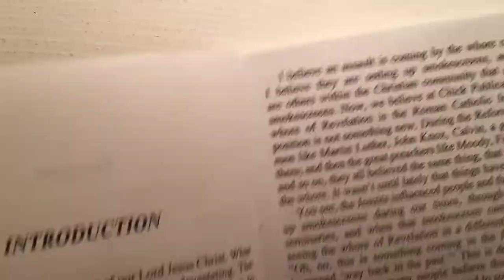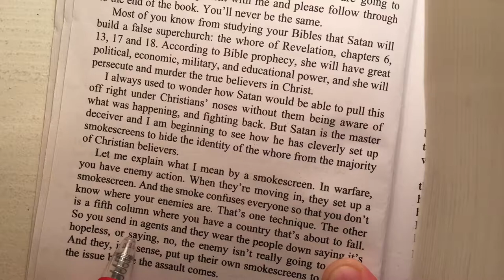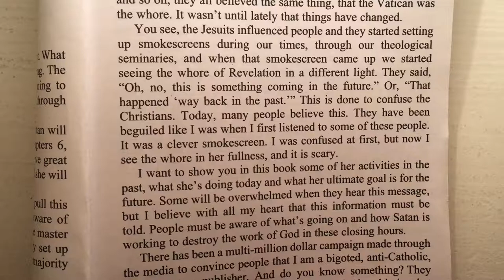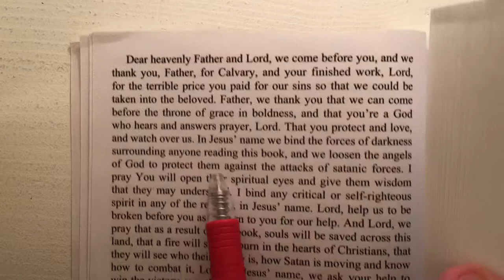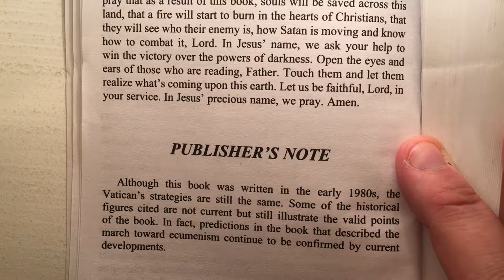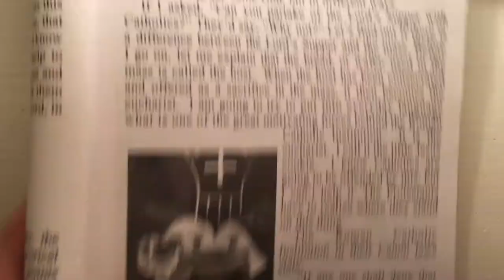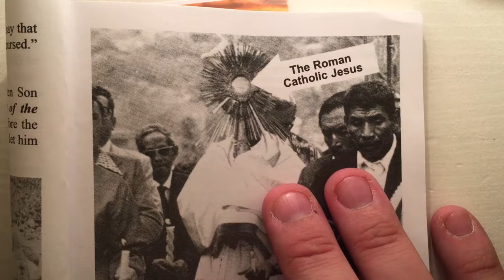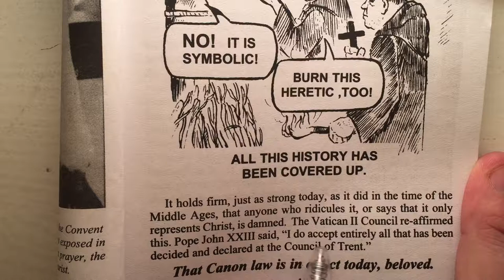Smokescreens by Jack Chick chapter 1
Smokescreens by Jack Chick chapter 1, revealing the truth about the Roman Catholic system, the whore of Revelation.